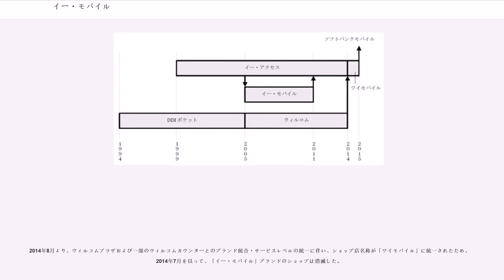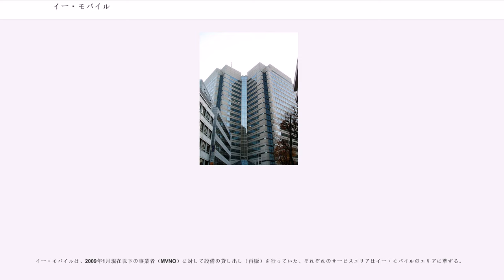イー・モバイル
イー・アクセス
携帯電話_(イー・モバイル)

イー・モバイル（英称：EMOBILE）は、ワイモバイル（旧・イー・アクセス）が2014年7月31日まで展開していた携帯電話部門のブランド。また、イー・モバイル株式会社は、同社の子会社で、2011年3月31日まで同事業を行っていた企業である。2014年7月現在時点でのキャッチ・コピーは『挑んでる?』だった。

総務省より新たに携帯電話用として割り当られた1.7GHz帯への、W-CDMA方式での携帯電話事業への新規参入を表明し、2005年11月9日、総務省電波監理審議会の答申により、BBモバイル（ソフトバンクグループ）及びアイピーモバイルと同時に事業計画の認定が発表された。これにより、事業認可と電波免許の交付（1.7GHz帯）が行われた。コアネットワークはエリクソン、基地局はエリクソン（東名阪地域）と華為技術（その他地域）の製品を用いている。

2007年3月31日に東名阪でHSDPAを利用したデータ通信を開始。2008年3月28日から音声通話サービスを開始した。2008年には全国で利用できるようになるが、音声端末については、25道県においては2010年10月31日までNTTドコモのW-CDMA（FOMA）ネットワークをローミング利用していた。

携帯番号ポータビリティ（MNP）は、2008年3月28日からの音声サービス開始と同時に対応を開始した。

なお、イー・モバイルは当初、TD-SCDMA（MC）で携帯電話に参入すると表明し、2004年4月15日に実験局の予備免許、同年5月28日に本免許を取得し、フィールド実証実験も実施していたが、その後、会長の千本倖生による「現実的な選択肢」を取る戦略に方針転換したことから、W-CDMA方式に変更した。

2011年の3月末に親会社のイー・アクセスに吸収合併し法人は消滅。合併後『イー・モバイル』の名称は、イー・アクセスのモバイル部門のブランドとなる。

2012年6月27日、総務省はイー・アクセスに700MHz帯を割り当てることを発表。

2014年8月1日付をもって、イー・モバイルのブランドはウィルコムとともに「Y!mobile」ブランドに変更となった。

Y!mobileでは、イー・アクセス時代までに行われた契約(EMOBILE 4G-Sを除く)とY!mobileブランド発足後のイー・アクセス回線を利用した契約とでは、定款が別になっている（2014年7月以前の契約は、3G（音声・データ）、LTE音声、LTEデータ通信の3つ、同年8月以降の契約は、電話サービス(タイプ2)とデータ通信サービスの2つになっており、異なっている）。

2018年1月31日を以て、EMOBILE 4G-Sを除くイー・アクセス時代までの音声契約すべてと3Gのみのデータ契約の回線は停波のため、使用不可となる予定。

下り最大速度21Mbps・上り最大速度5.8MbpsのHSPAデータ通信サービス「EMモバイルブロードバンド」が主である。音声端末およびデータ通信端末いずれにおいても、データ通信が定額制で利用できる。一般向けサービスのPC接続時のデータ通信定額制は、携帯電話事業者では初である。

また、2008年3月28日から携帯電話端末向けインターネット接続サービス「EMnet」を開始した。携帯電話端末単体でEメールやウェブを利用する際には加入が必要である。メールアドレスは『（任意の文字）@emnet.ne.jp』となる。

紙請求書は有料となっている。

イー・モバイルの料金プランは音声端末用とデータ通信端末用の2つに分かれている。なお、Y!mobileへのブランド統合とその後の料金プランの集約により、2015年9月30日までにほとんどのイー・モバイルの料金プランの新規および変更の申込受付を終了した。利用中のユーザーはプラン変更を行わない限り継続利用が可能である。ただし、音声契約と3Gのみのデータ契約については、2018年1月31日を以て停波され、使用不可となる予定。

音声端末用の料金プランは2008年3月28日に「ケータイプラン」を開始し、翌年の2月7日から「ケータイ定額プラン」を順次開始し、それぞれに専用のオプションが存在する。また、後述するデータカード用プランの中には、一部の機種を除いて音声端末で契約可能なものも存在する。なお、データ端末用プランでは「新...